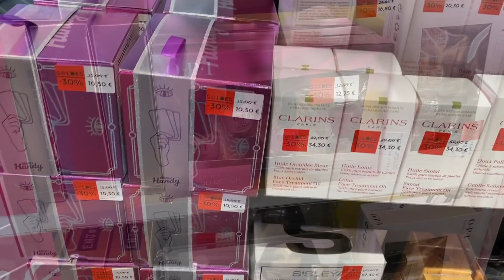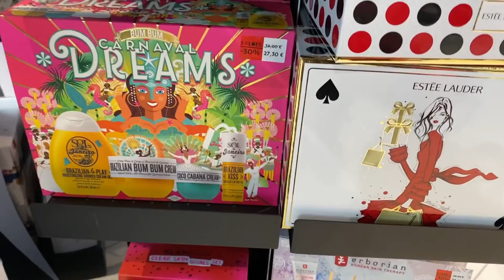VLOG & HAUL Soldes ➳ Sephora, Nocibé & Grain de Malice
➳ RAL Colour Pop teinte Mystic
Mes achats: